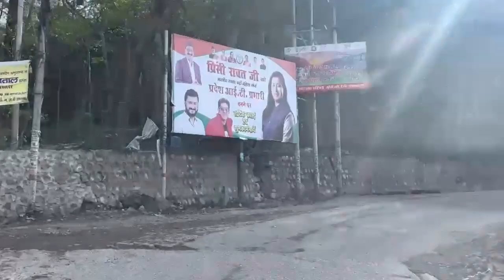Haridwar to Uttarkashi || Haridwar to Gangotri dham || Yamunotri || All Weather Road Uttrakhand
HaridwartoUttarkashi Haridwar toGangotridham#Yamunotri#AllWeatherRoadUttrakhand#

Hello guys is video mein ap dekhoge road trip haridwar to uttarkashi and view kaisa aata hai jaana chaiye ya nahi jaana chaiye